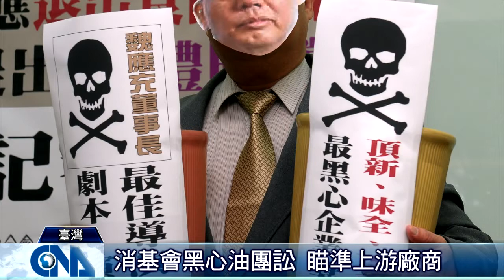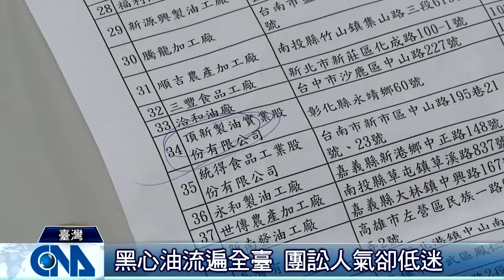黑心油團訟 求償3千萬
（中央社記者陳政偉台北16日電）黑心油竄流全台，消費者文教基金會今天表示，參與團體訴訟案件目前送達消基會有761件，待補正的案件約有4成，將在4月中旬正式提起訴訟，預估求償金額新台幣3000萬元。台灣食品問題頻傳，繼塑毒澱粉風暴、胖達人等重大事件後，黑心油竟長年竄流全台，消基會表示，即使資源調度與人力不足的情形下，仍接受行政院消保處委託，替受害消費者進行團體訴訟的任務，包括頂新、強冠、正義、與北海4家上游油品業者都被列為團體訴訟的被告。消基會指出，目前送達消基會案件為761件，受理後仍需通知當事人作資料補正，待補正的案件目前約有4成，並決定在4月中旬，正式向法院提起訴訟。消基會說..繼續閱讀